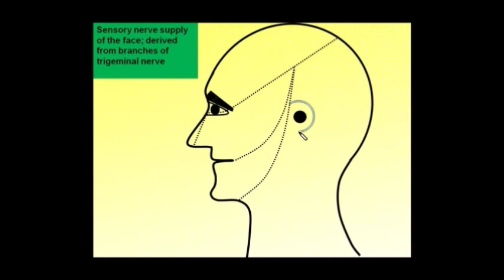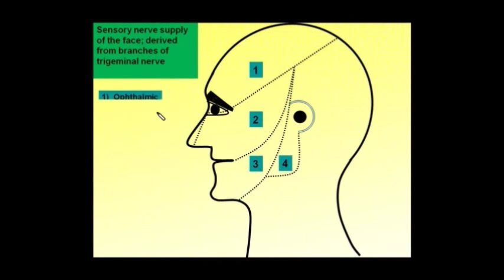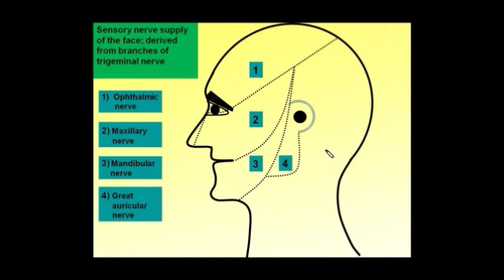Magdy Said,Anatomy Series,PNS,5th cranial (trigeminal )nerve,cutaneous distribution